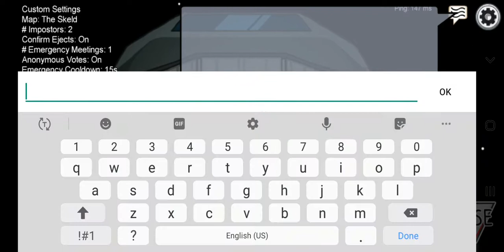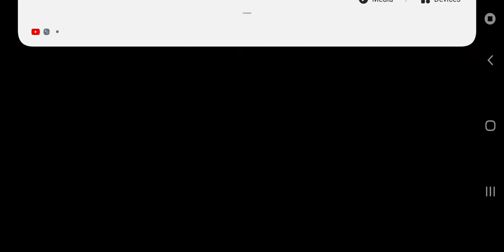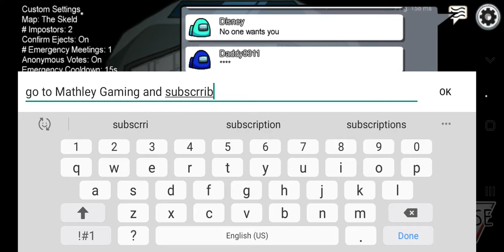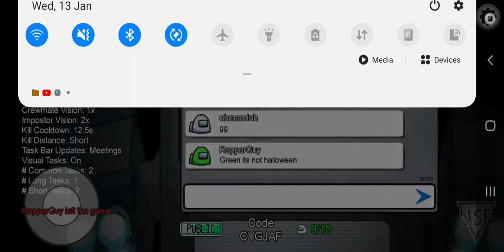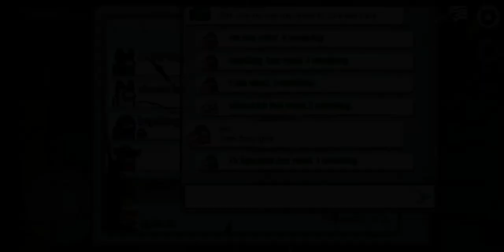life as crewmate (win everytime)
hi are any of you in this game here?